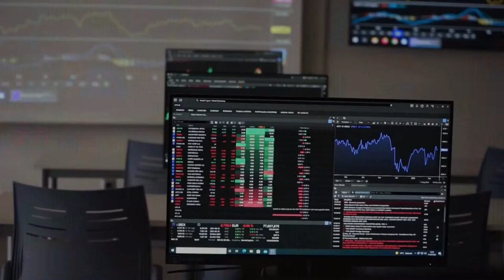Máster en Auditoría y Control de Gestión | Tomorrow's Creators